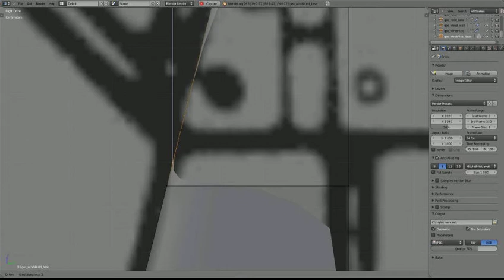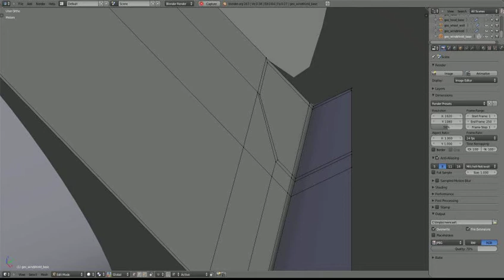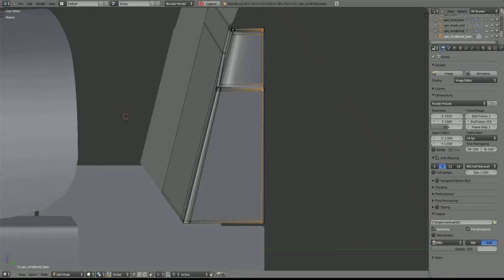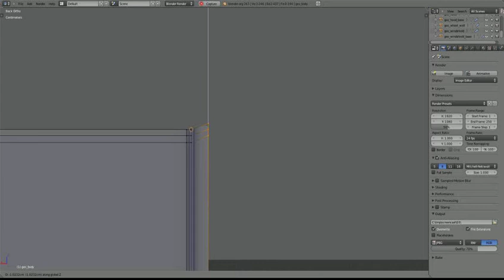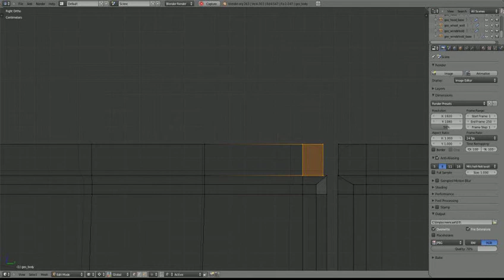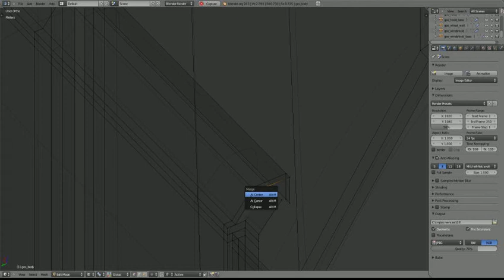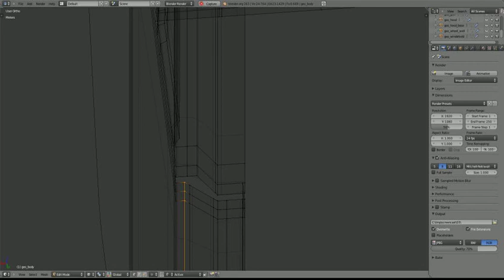TMMJ - MacGyver's Jeep Wrangler - 08 - Medium detailing Part I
Started to get into some more detail on the body. Kind of like painting in layers.